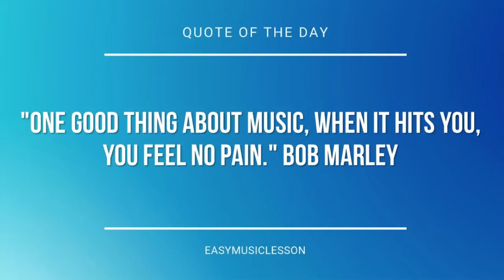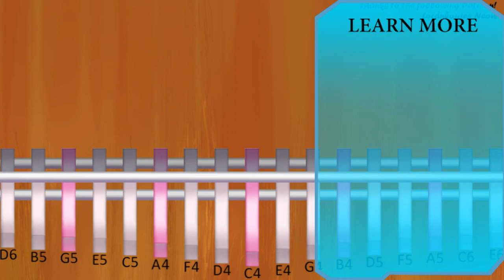How to play The More We Get Together by Nursery Rhymes on Kalimba (Tutorial)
The easiest way to learn how to play The More We Get Together by Nursery Rhymes on the kalimba. It's a kalimba tutorial for The More We Get Together by Nursery Rhymes.

EasyMusicLesson teaches you to play the your favorite instrument, through easy and simple animation so that you too can learn how to play The More We Get Together by Nursery Rhymes on the kalimba easily. A kalimba tutorial with visual animation graphic.

G5 B5 G4/D6     E6
D6 C6 G4/B5   G5
G5   D4/A5   D5
D5   G4/B5   G5
G5   D4/A5   D5
D5   G4/G5
G5   D4/A5   D5
D5   G4/B5   G5
G5   D4/A5   D5
D5   G4/B5   G5
G5   D4/A5   D5
D5   G4/G5